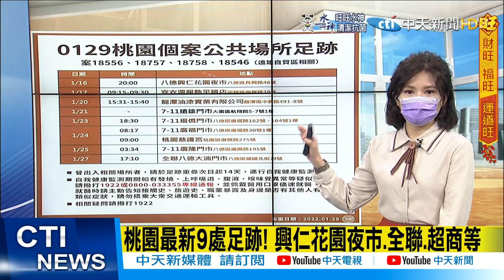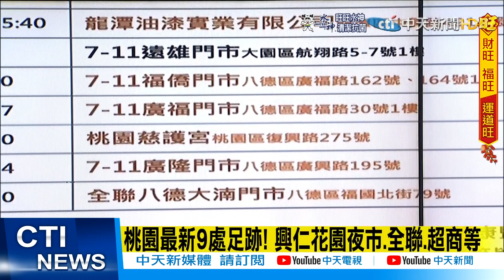【每日必看】鄭文燦:移工帶女友做睫毛被傳染 市府疫調中｜桃園最新9處足跡! 興仁花園夜市.全聯.超商等｜防疫嚴上加嚴! 購票須留電話 兩次驗證碼核對 @中天新聞CtiNews 20220129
00:00 鄭文燦:移工帶女友做睫毛被傳染 市府疫調中
02:29 桃園最新9處足跡! 興仁花園夜市.全聯.超商等
03:19 12億人地表大遷徙 直擊北京車站人潮洶湧
04:23 防疫嚴上加嚴! 購票須留電話 兩次驗證碼核對

歌名: Sunspots
作者: Jeremy Blake
類型: Dance & Electronic
氣氛: Happy Music